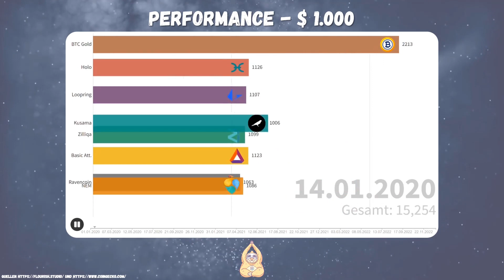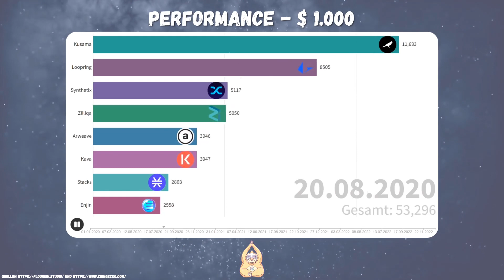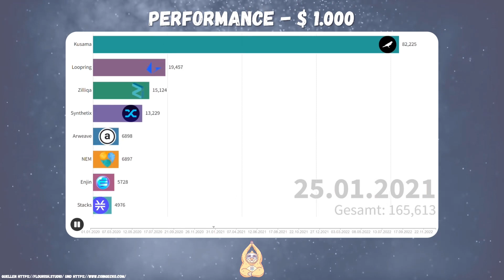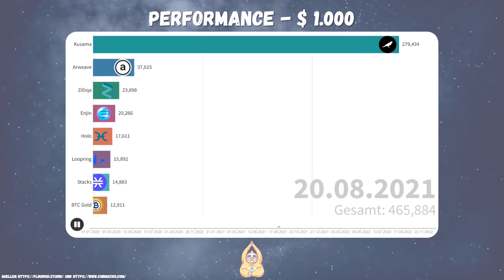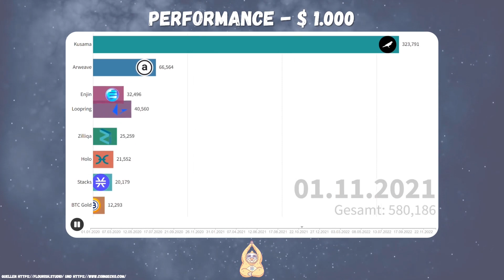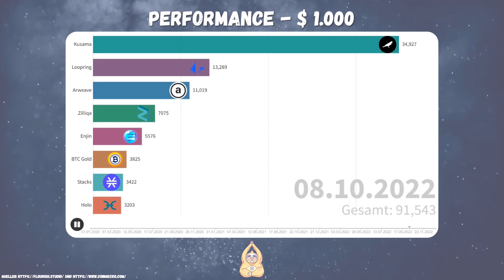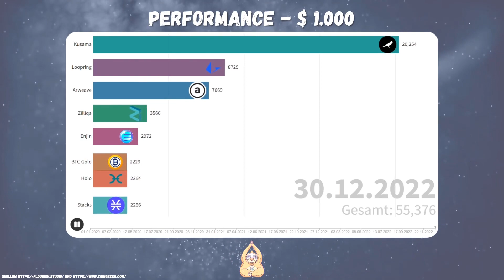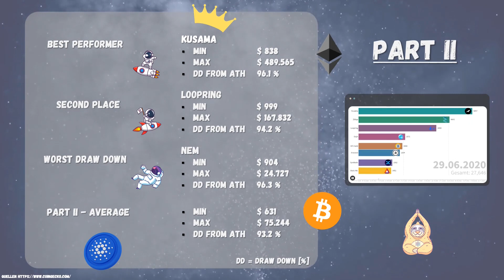Bitcoin Gold, Enjin, Loopring: Does A Long-term Crypto Strategy Make Sense? (Development Over Time)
Welcome to CryptoZenny. Today´s video is about this Token Development: Bitcoin Gold, Enjin, Loopring: Does A Long-term Crypto Strategy Make Sense? (Development Over Time). Have fun!

Timestamps:

00:00 Introduction
00:20 Token Development Over Time
08:22 Evaluation of the Development